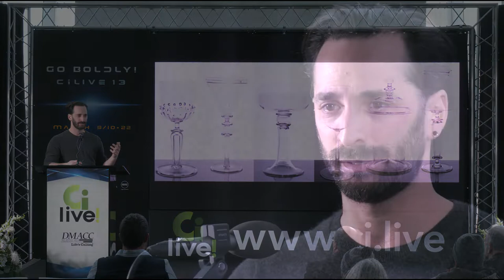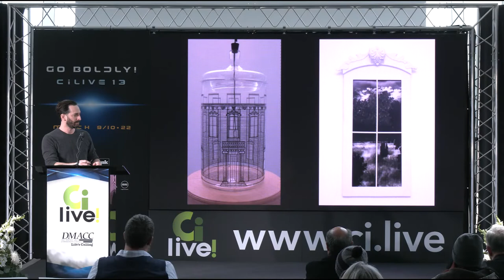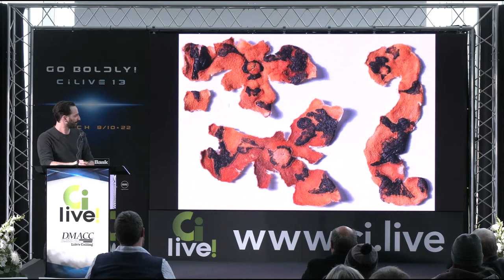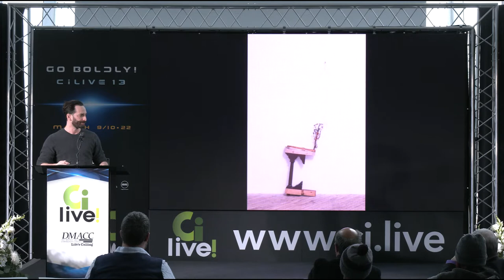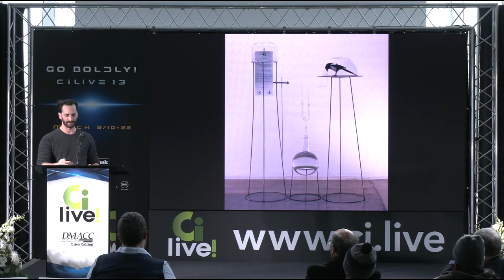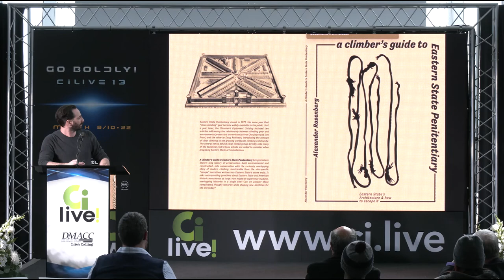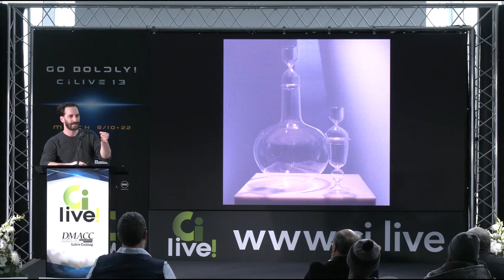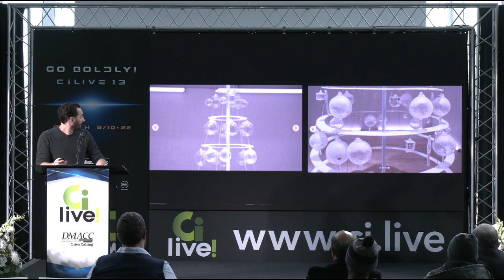ciLive! 13 2022: Alexander Rosenberg